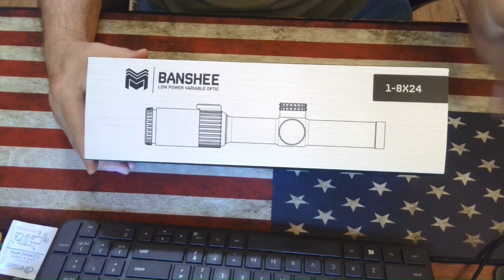Scope for mini 14